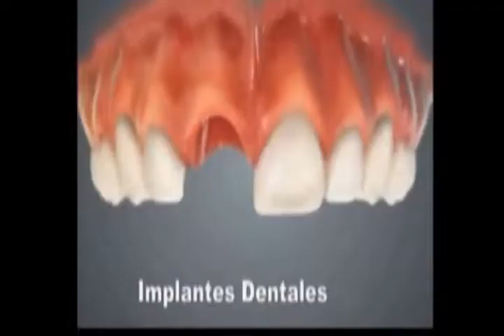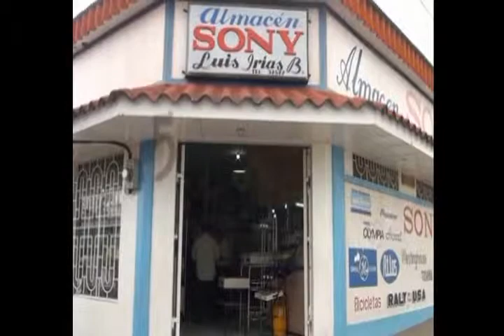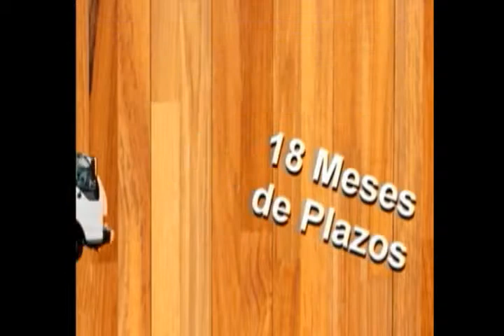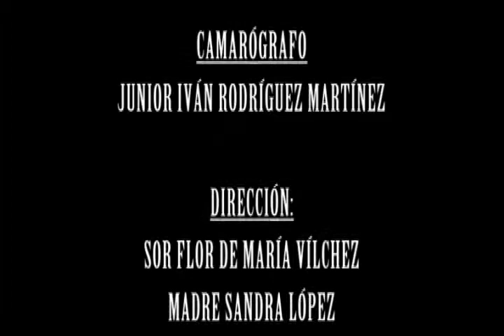INFORMATIVO CATÓLICO SAN JOSÉ - 21.01.13